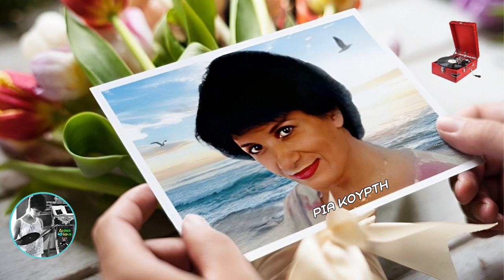Μάτια που δεν βλέπονται 🎤 ΡΙΑ ΚΟΥΡΤΗ / Δισκο45άρια Giorgos Oikonomou (Blackman)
Μάτια που δεν βλέπονται - ΡΙΑ ΚΟΥΡΤΗ

ΣΤΙΧΟΙ & ΜΟΥΣΙΚΗ Σπύρος Ζαγοραίος

Δισκο45άρια Giorgos Oikonomou (Blackman)